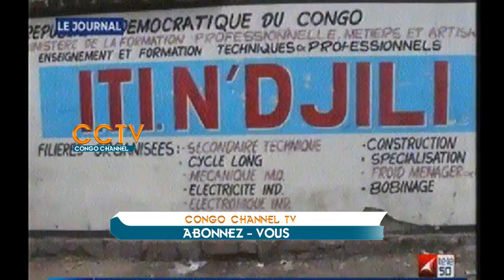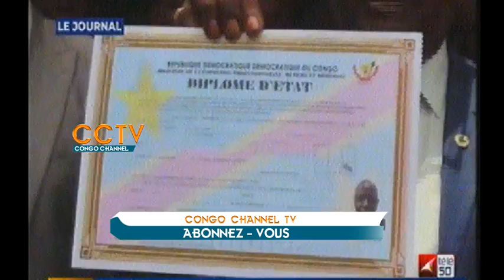Félix TSHISEKEDI aux États Unies avec les investisseurs et la Patronne de l'FMI